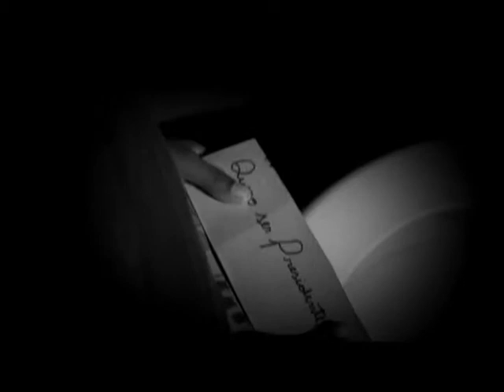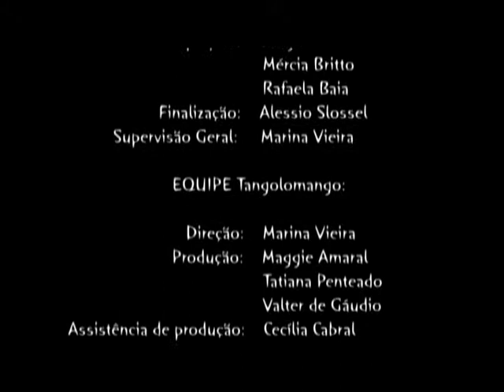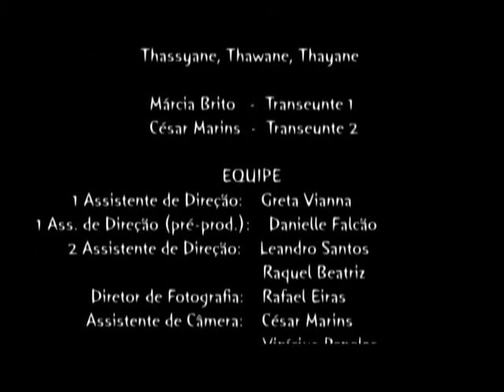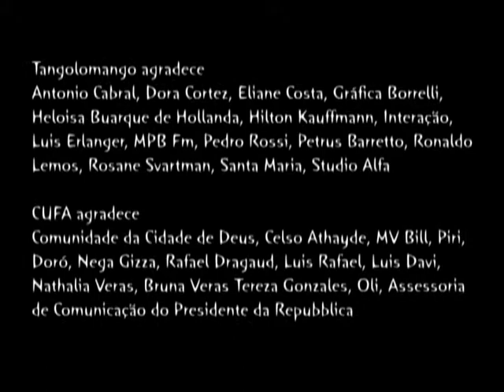Eleições 2000 e sempre